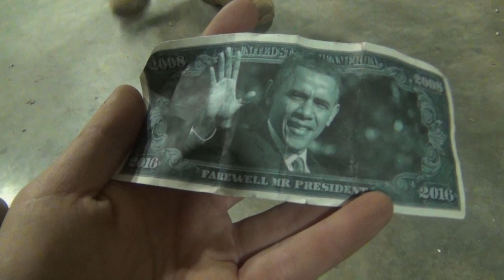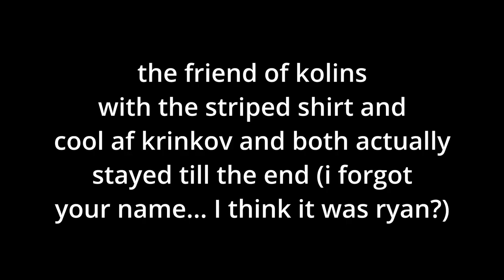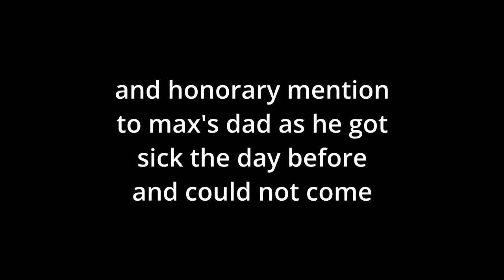THE ONLY MILSIM WEST VIDEO YOU WILL ENJOY WATCHING (CASPIAN ASSAULT, PERRY GA)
YAYAYAYAYA I LOVE BBS! I LOVE EATING FLOOR BBS!!!

PROTIP: ALWAYS LOAD BBS FROM THE FLOOR INTO YOUR REPLICA.

this is recording from Caspian assault in Perry, Georgia. It was a great time and was very crazy!!! It was like a videogame or something! I did not know it was gonna get this crazy!!! there is a lot of extra footage but I don't think it is good enough for this video. Though imagine this was gopro footage 🤮🤮🤮. There is toooo much gopro footage in airsoft now-a-days. Its cool, but no one wants to see your 20 minute long unedited helmet cam of you doing nothing for 19.5 of those minutes and playing actual airsoft for 30 seconds. Its late as I type this however, and I am getting more cynical as the night grows longer.

to 4.2: the tank shot at the end was not as well captured as once thought, I know. but it still got on footage still.